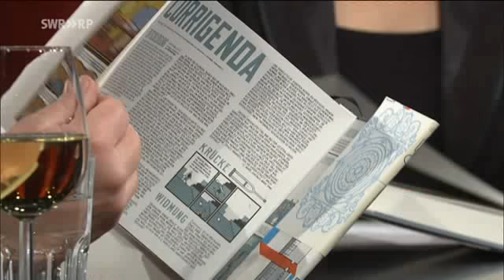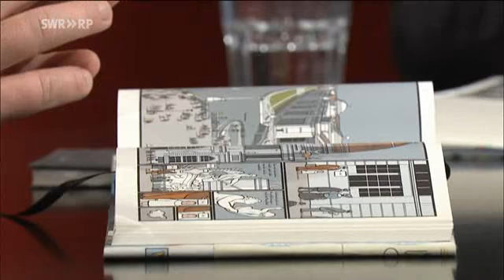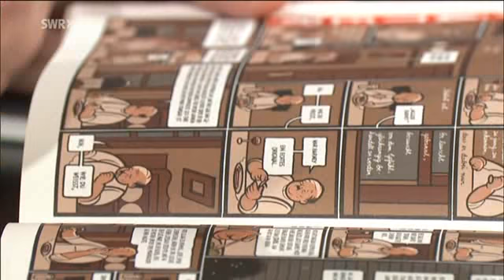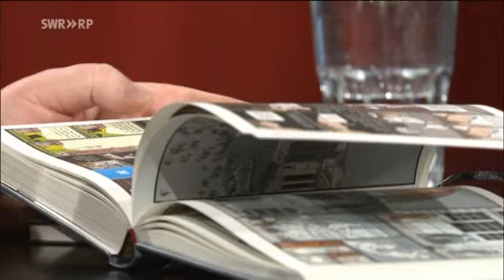Denis Scheck stellt Jimmy Corrigan vor - Was ein Comic in Deutschland nicht sein darf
- Das ist kein Comic, das sich an Kinder wendet!" Warum Denis Scheck Recht hat und Thea Dorn bei ihren Asterix-Heften bleiben sollte. (Von Hannah Konopka) -

Da bringt doch tatsächlich der Literaturkritiker der Sendung "Druckfrisch" Denis Scheck ein Comic in die Literatursendung von Thea Dorn, dem "Foyer". Wie man sieht und hört ist die Deutungs- und Meinungshoheit in Deutschland immer noch bei den hohen "WächterInnen" des gesicherten Geschäftsmodells für Autoren und Verlage in der  Buch- und Literaturindustrie angesiedelt. Anscheinend ist ausschließlich die Schrift als einzig wahres Bildungsmedium anzuerkennen. Ein konservatives - konserviertes - stillstehendes Bildungsbürgertum, das sich abgrenzen will - so lange es noch geht.
Die visuelle Wahrnehmung wird eher unterdrückt. Eine Wahrnehmung, die Fragen aufwerfen kann. Fragen, die die Neugier wecken.

Mit Dank an den "vielseitigen" Literatur- und Kunstkritiker Denis Scheck.

Beetlebum drückt das so aus: "Mit Thea Dorn Comics neu entdecken"

"Wie das Buch zum Leser kommt - Die Logistik des Buchmarkts" (Audiodoku, ca. 30 Min.)